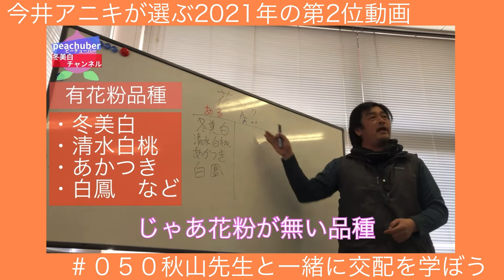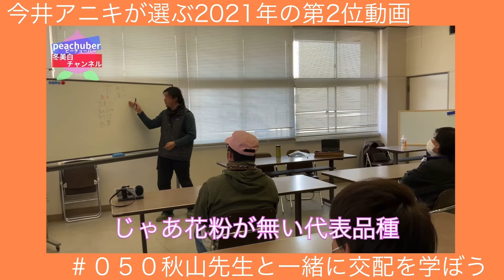♯216【これを見なきゃ年を越せない】2021年の個人的なベスト3動画をあげてみた！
今回は2021年を締めくくる企画！

今井アニキと光岡店長がそれぞれの思入れのあるベスト3動画を選びました！